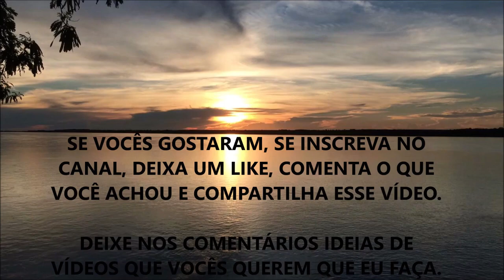LABERINTITE: O QUE FAZER (Sabia Disso) ???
Nesse vídeo eu comento sobre algumas medidas que podem ajudar se você sofre com labirintite.